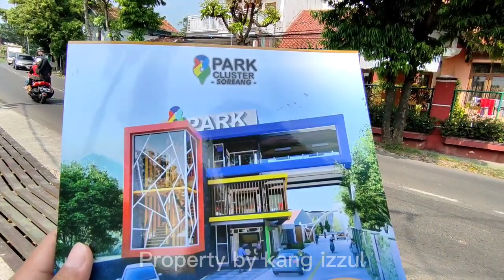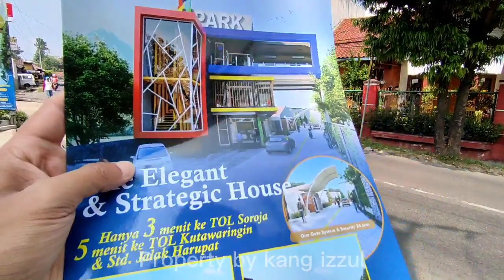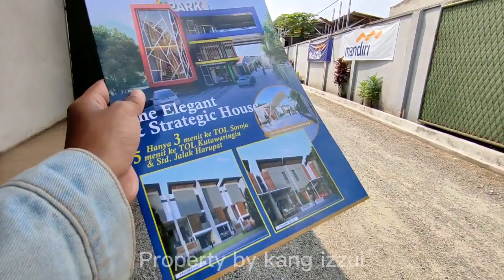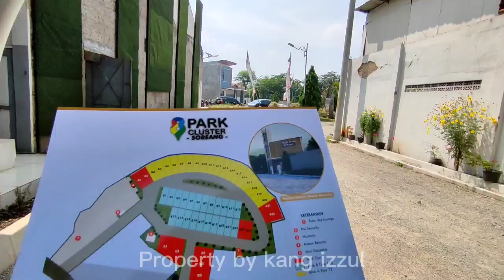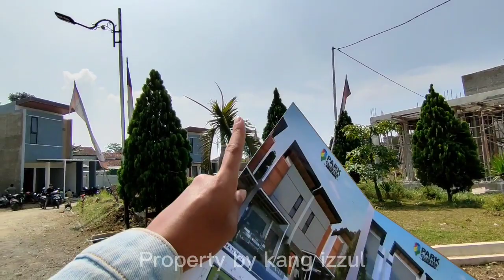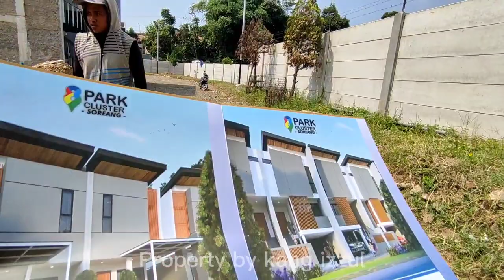Rumah Modern SmartHome LOKASI STRATEGIS DI 8 PARK CLUSTER SOREANG KABUPATEN BANDUNG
Rumah Mewah Cluster 8 Park Soreang
Hunian Strategis Soreang

Free SHM,IMB,AJB,BPHTB,NOTARIS.

-Blok A luas bangun 72,luas tanah 84
-Blok B luas bangun 110 ,luas tanah 96
  3 kamar tidur
  3 kamar mandi
  Rooftop
  Pondasi foot plate
  Stuktur beton bertulang
  Spesifikasi terbaik pastinya

Harga Mulai Dari
900jt

BONUS
-Water Heater
-Kitchen-Set
-Kanopi

LOKASI
1. hanya 5 Dari menit TOL SOREANG
2. Hanya 5 menit dari TOL Kutawaringin
3. 2 menit ke kantor Pemkab /PEMDA Bandung
4. 3 menit Pasar tradisional
5. 5 menit Transmart
6. 30 menit Wisata Ciwidey
7. 5 menit STADION Si Jalak Harupat
8. Fasilitas kesehatan lengkap (Hermina Dan
 RSUD)

Follow @rumahidamansultan
Follow @tanahbandungkota

KAMI UTAMAKAN PELAYANAN DAN KEPUASAN PELANGGAN